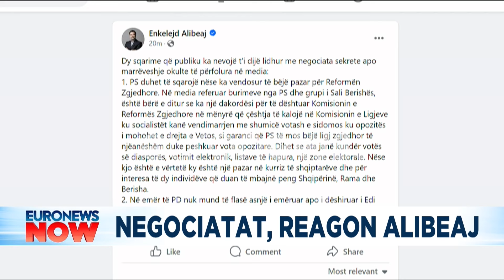Reagon Alibeaj: Ja pakti i fshehtë Rama-Berisha!